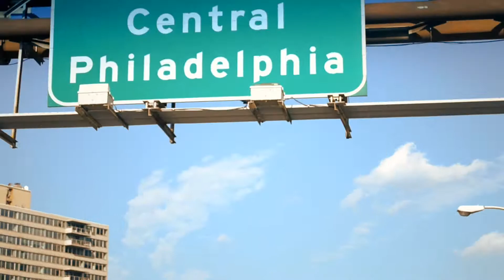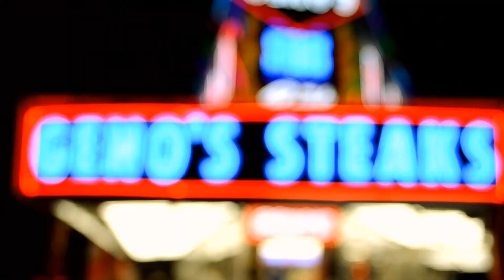Reed Dollaz - Dey Already Know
J.Marquesz Productions